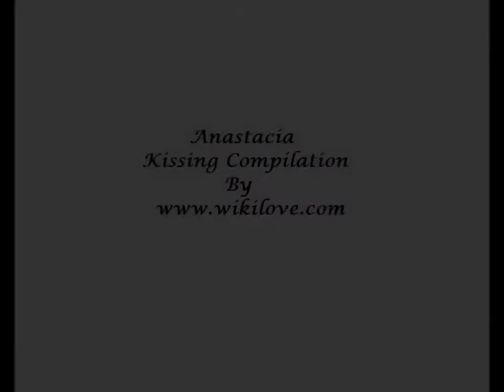Anastacia kissing compilation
Song: "Stupid Little Things. "
Singer: Anastacia